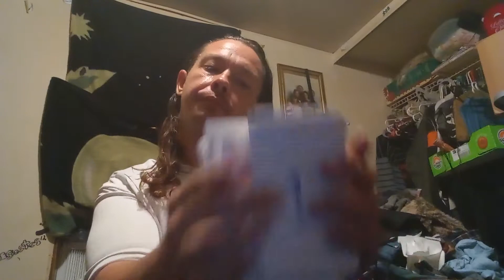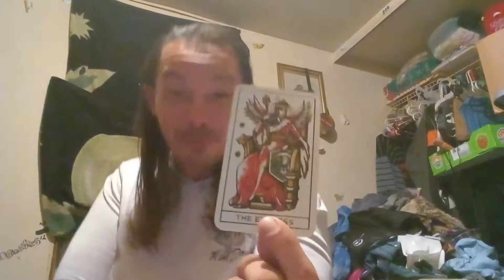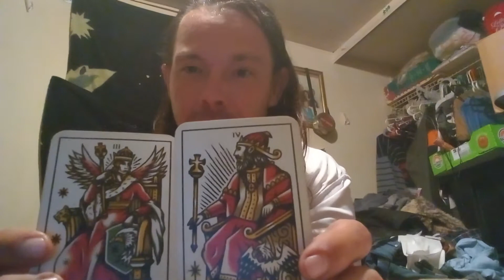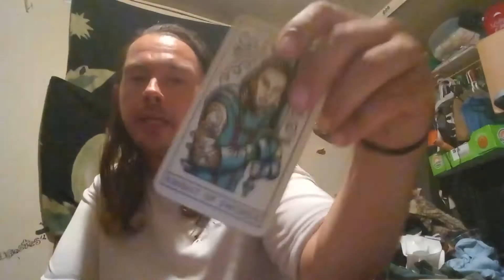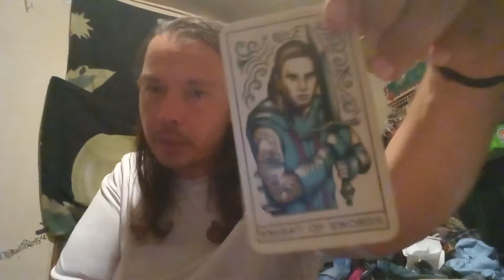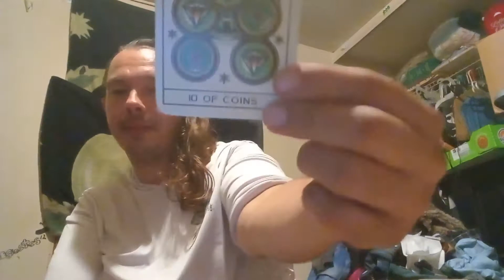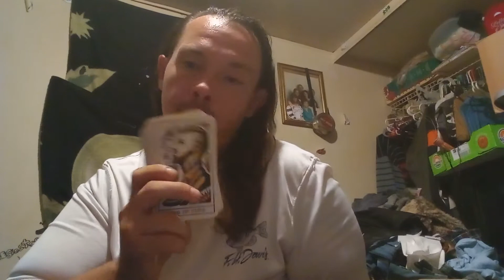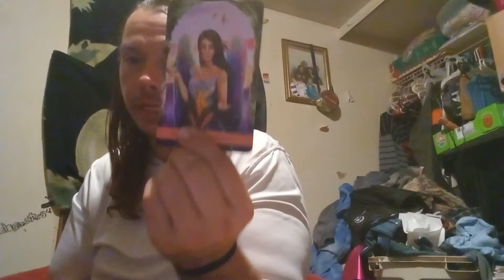Ricky Reveals: congratulations on your Transformation it's time to enjoy your life!